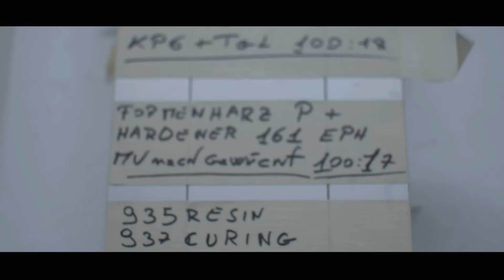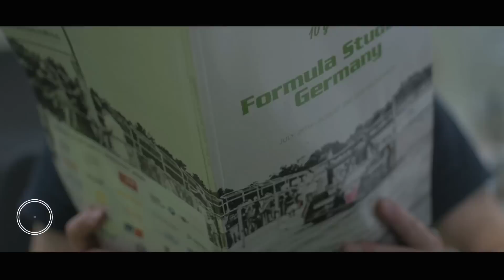Making Of Tankia 2016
Das Making Of Video 2016 des TU Graz Racing Teams
Produced by Alex Köppl